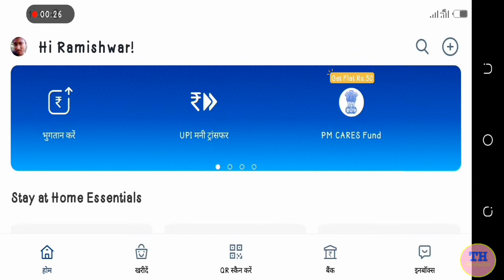101% Liv prof Kyc|Paytm Kyc new otp veryfation|Aadhar otp se full kyc 2020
#101% Liv prof kyc#Aadhar se full kyc 2020